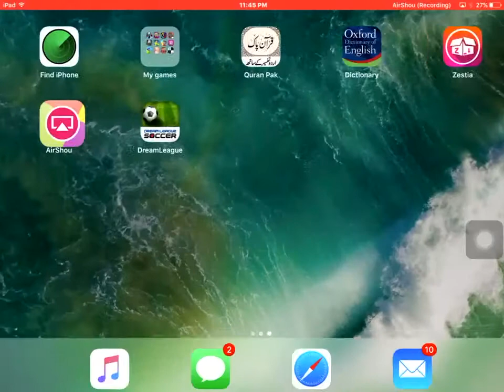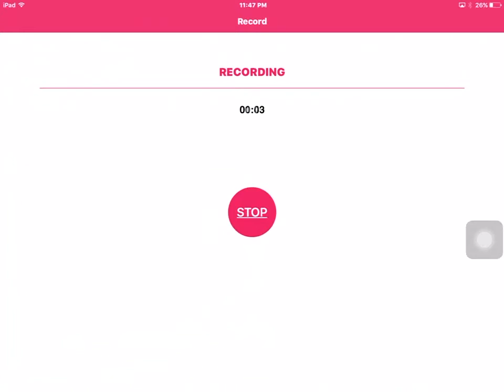Liverpool vs Dream FC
Easy match